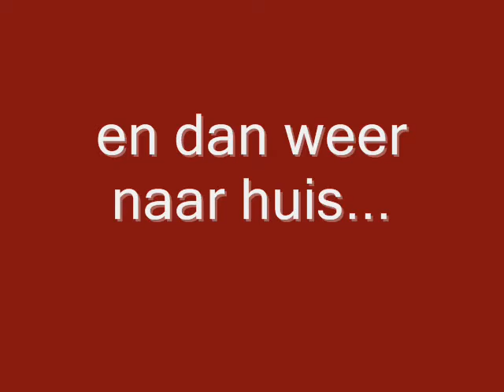Op bezoek bij de buurvrouw